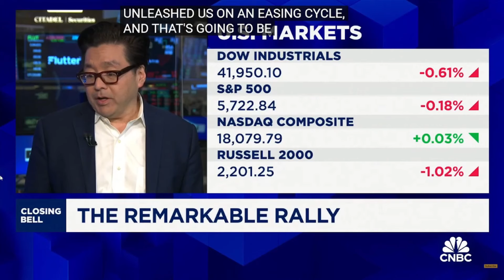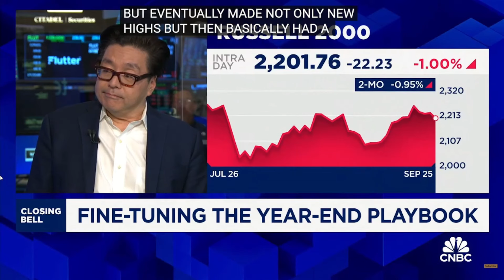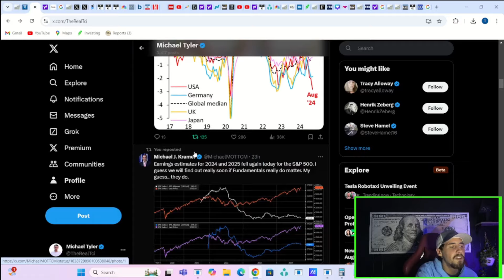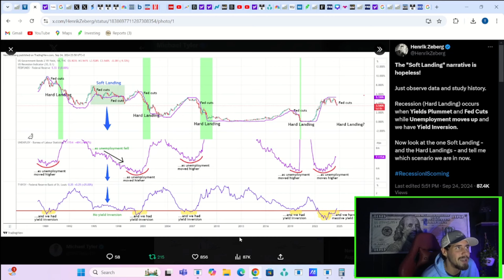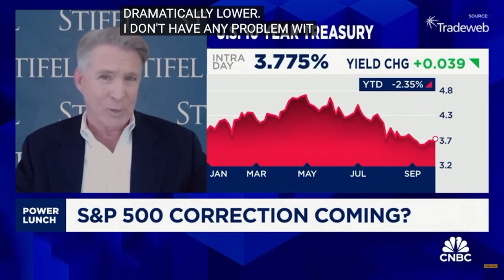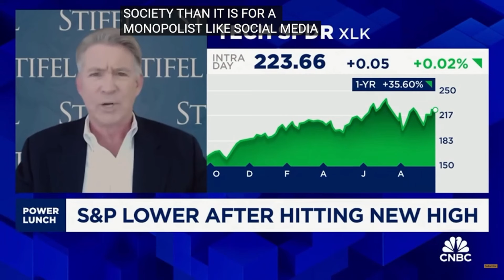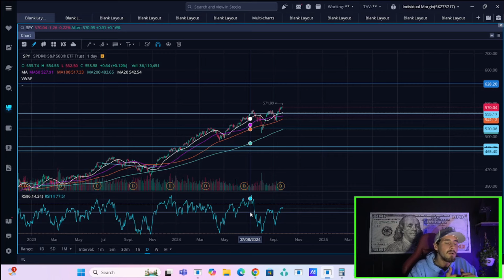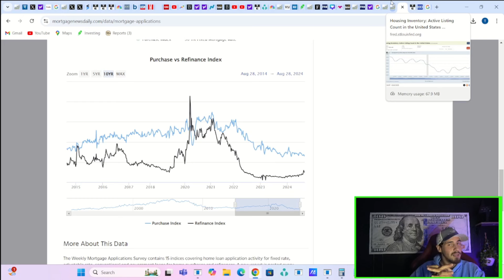Something Just FLIPPED for Tom Lee.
We are going to be going over everything you need to know about tom lee's latest prediction on CNBC and what this sounds like to me is... he's alittle more bearish now.
We are also going to be going over why i think its time to be defensive.
TRADE/INVEST AT YOUR OWN RISK AND NEVER LISTEN TO ANYTHING SAID IN THESE VIDEOS AS FINANCIAL ADVISE. BECAUSE ITS NOT.